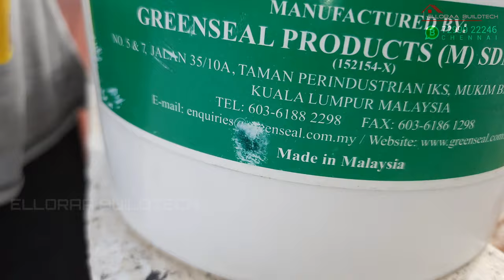BISON Board's Ceiling Seepage | Greenseal POLYDEK | Waterproofing @ KARUR | Roof Coating etc..